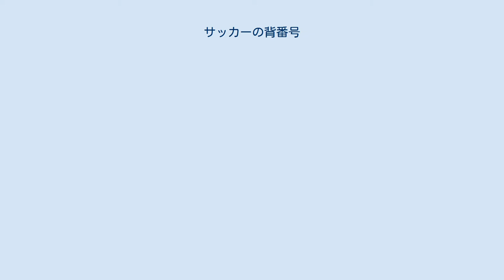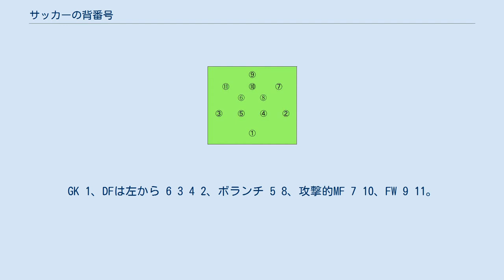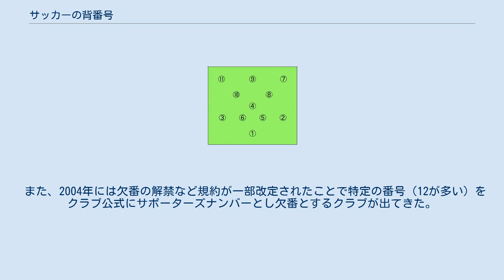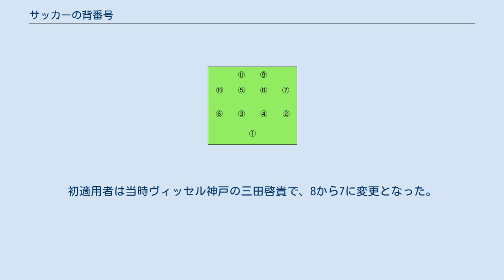サッカーの背番号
背番号 」 サッカーの背番号 本項ではサッカーにおける背番号について解説する。
 サッカーにおいて背番号制度の導入がなされたのは20世紀初頭になってからである。
1897年、オーストラリア・ブリスベンで行われたラグビーのクインズランド対ニュージランド戦で使用されたのを契機に、イギリスにおいてサッカーでも使用すべきではという言説がなされるようになった。
こうした議論を経て、1928年のイングランドリーグ、アーセナル対チェルシー戦において、サッカーで初めて背番号をつけたジャージー（ユニフォーム）での試合が行われた。
チーム関係者からは「数字がチームカラーをスポイルする」として不評だったが、プログラムブックを見なければ選手が判らないことに対して不満を感じていた観戦者から概ね好評であった。
その後、1933年にFAカップ決勝戦（エヴァートン対マンチェスター・シティ）で再び背番号入りのジャージーが試用され、エヴァートンの選手が1番から11番を、マンチェスターシティの選手が12番から22番をそれぞれ着用して試合が行われた。
以降FAカップでは背番号制度が本格的に導入され、1939年にはイングランド・リーグでも導入されるようになる。
 導入当時は1番から11番まで固定で、19世紀末から1920年代半ばまで世界のサッカー界を席巻していた2-3-5のVフォーメーションに沿ってゴールキーパーから順に、ポジションが前に行くに従って番号が大きくなるよう設定された。
まず最後尾のゴールキーパーは1番。
続いて2人のフルバックは右から順に、ライトバック2番、レフトバック3番が割り振られた。
3人のハーフバックも同様に、右からライトハーフ4番、センターハーフ5番、レフトハーフ6番。
5人が並ぶフォワードは、ライトウィング7番、インサイドライト8番、センターフォワード9番、インサイドレフト10番、レフトウィング11番となった。
 この背番号がスタンダードとなり、世界に広まっていった。
 しかし、その後のそれぞれの国でのフォーメーションの変化にともない、各背番号が指すポジションは国ごとに変化していった。
 以前は試合ごとにスターティングメンバーに1番から11番までが与えられていたが、現在、世界中のほとんどのプロリーグで背番号は固定制となり、選手は年間を通じて好きな番号を付けることができるようになった。
また特に目立つことが好きな選手には、昔は誰もつけていなかったような大きな数字でさえ選ばれるようになった。
ファンや観客が選手を特定するのが容易になった反面、ポジションと背番号との同一性はあまり感じられなくなってしまった。
 1993年、プレミアリーグでスコッド・ナンバー制度が導入され、試合ごとに背番号を割り当てるのではなく、個人ごとに番号が割り当てられるようになった。
これにより、他の競技で見られるような永久欠番の概念がサッカーにも登場し、ナポリの10番（ディエゴ・マラドーナ）、マンチェスター・シティの23番（マルク＝ヴィヴィアン・フォエ）などが知られている。
 イングランドでは、1930年代から3-2-2-3のWMフォーメーションが一般的になる。
それにともない、HBから5番のセンターハーフがFBの真ん中に下がる。
そしてFWから8番と10番が下がってHBに加わった。
このフォーメーションと背番号がヨーロッパ全体に広まった。
 1960年代には、6番がディフェンスラインに下がって4バックを形成する4-3-3へと変化する。
 その後、ヨーロッパの中ではいち早く4-4-2システムに移行。
現在のイングランドで4-4-2と言えば、GK 1、DFは左から3 6 5 2、MFは左ハーフ11、中央に4と8、右ハーフ7が並ぶ。
そして、FWはセンターフォワードの9番と10番がコンビを組むこととなる。
 4番と8番では8番の方が攻撃的な選手で、シャドーストライカー・タイプや他国なら10番を付けるタイプが務める。
またイングランドでは他国とは異なり、10番は伝統的にチームのエースストライカー的存在のフォワードの選手が付けていた（マイケル・オーウェンなど）。
しかし国内トップリーグのプレミアリーグにおける2000年代の外国人監督の増加とそれに伴う他国式の戦術の採用の影響か、近年では中盤のいわゆるトップ下の選手のポジションそのものを「10番」と呼ぶようにさえなってきており、より普遍的なイメージに近づいている。
 南米では、フォーメーションはヨーロッパとは...